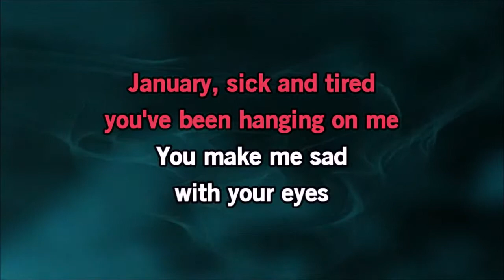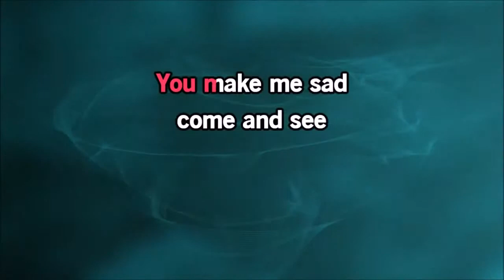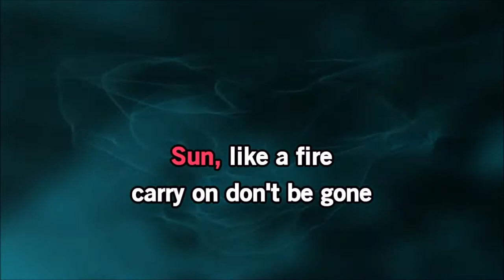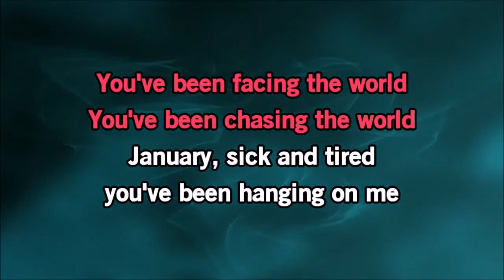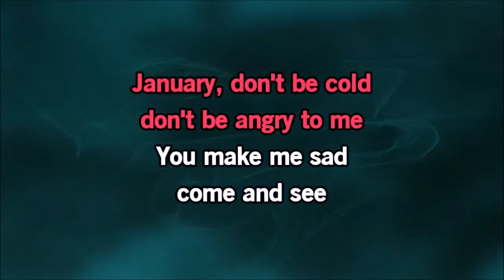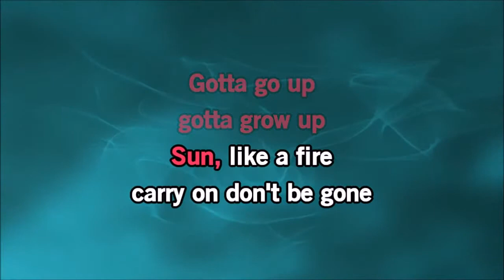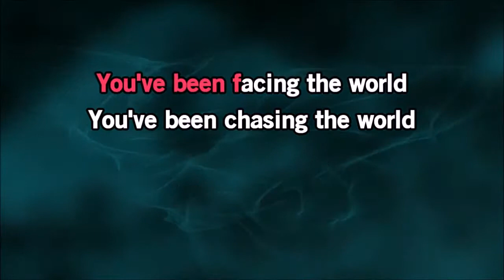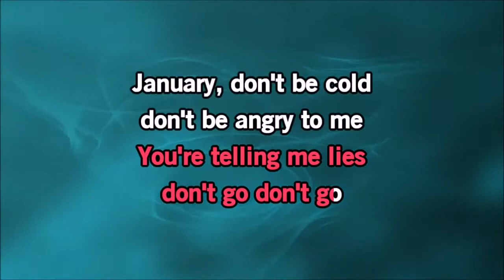Pilot - January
A song for everyone
South West Entertainment